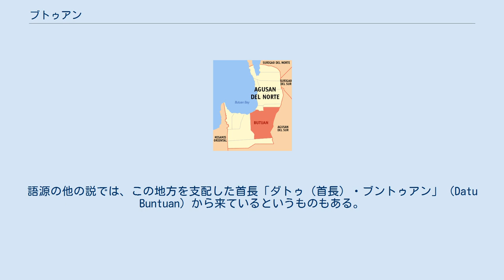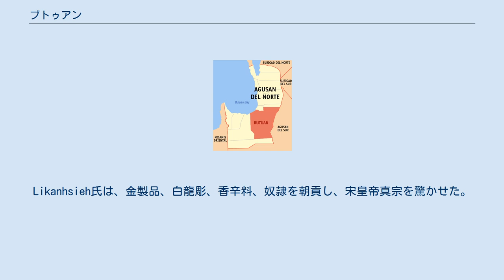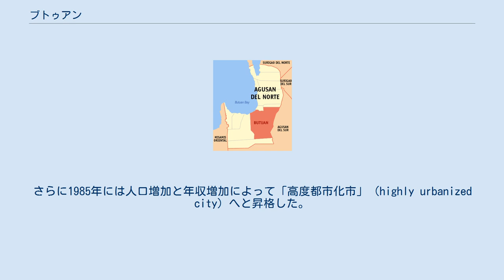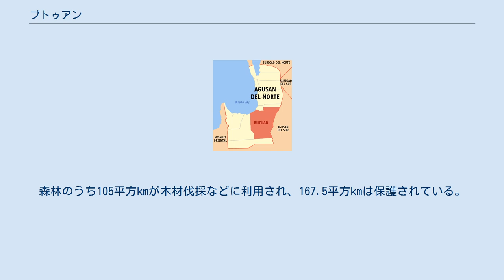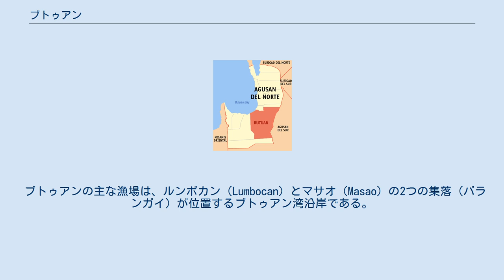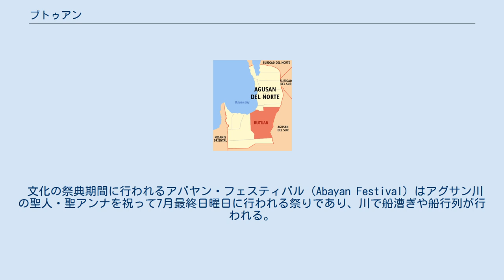ブトゥアン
ブトゥアン（Butuan）は、フィリピン南部ミンダナオ島の北東部にあるカラガ地方の中心都市。
アグサン川流域の北東部に位置し、アグサン川の両岸に市街地が虫食い状に広がっている。
北・西・南はアグサン・デル・ノルテ州に、東はアグサン・デル・スル州に接し、北西部はミンダナオ海につながるブトゥアン湾に面しておりアグサン川河口となっている。
面積は817.28平方km。
2007年の国勢調査では人口は298,378人、世帯数は60,755世帯。
バランガイ数は86。
 「ブトゥアン」の名の由来は不明だが、酸っぱい果実の「バトゥアン」（Batuan）から来ていると信じられている。
語源の他の説では、この地方を支配した首長「ダトゥ（首長）・ブントゥアン」（Datu Buntuan）から来ているというものもある。
 10世紀ごろにはすでに、ブトゥアノンはチャンパ王国（ベトナム南部）やシュリーヴィジャヤ王国などとの交易を行っていて、11世紀までにブトゥアン王国（蒲端國）はフィリピン諸島の交易・商業の中心となっていた。
ブトゥアン市リバタッド、アンバガン(Ambangan、現Ambago）近くでは9隻のバランガイ（交易用のボート）が発掘されている。
西暦1001年の北宋宋史の記録では、Kiling国王が統治するヒンズー教仏教の小海洋国家と記述されている。
1011年、Sri Bata Shaja国王の時代に特使Likanhsiehを北宋に派遣、チャンパ王国と同等の地位を手に入れ、ルソン島のトンド王国（呂宋国）などを差し置いて、比中初の国交樹立となった。
Likanhsieh氏は、金製品、白龍彫、香辛料、奴隷を朝貢し、宋皇帝真宗を驚かせた。
中国との友好関係は、元朝の頃ピークとなったが、最後の国王Siagugが1521年フェルディナンド・マゼランとの流血契約によりスペインに屈して同王朝は終焉を迎えた。
 また西洋人の来訪もフィリピン諸島の中では早かった。
フィリピン最初のミサがどこで行われたかについて、ブトゥアン市のマサオ地区か、レイテ島沖のリマサワ島かで論争もある。
しかし、フェルディナンド・マゼラン一行が1521年にアグサン川河口に碇を下ろし、これを記念してミサを行ったことは確かである。
以後、この地はスペイン植民地支配下のミンダナオ北東部の商業の中心となってきた。
 太平洋戦争中、1943年半ば、ゲリラ軍が日本軍部隊を襲ったことをきっかけにブトゥアン市街は破壊された。
1948年10月20日、再建途上のブトゥアンは火災で再度全滅した。
 1950年代から1970年代半ばにかけての材木産業ブームはブトゥアンを「南部の木材の首都」とし、他の産業の発達や他地域からの住民の流入につながった。
けだるい田舎町は騒々しい都市へと変貌した。
木材産業の発展により、1950年8月2日には国会の法案で市（chartered city）に昇格している。
さらに1985年には人口増加と年収増加によって「高度都市化市」（highly urbanized city）へと昇格した。
 ブトゥアン市は816平方kmの面積があるが、これはカラガ地方の面積の4.1%にあたる。
人口密度は1平方kmあたり303人で、カラガ地方の平均の101人/平方kmよりは高い。
 土地利用の内訳は次の通りである。
農地が397.23平方km、森林は268平方km、牧草地・草地・潅木地などが61.14平方km、その他が90.24平方kmである。
森林のうち105平方kmが木材伐採などに利用され、167.5平方kmは保護されている。
 伐採などに利用されている森林では、材木に利用される樹種が主に生育している。
一方で、保護林は生態系保護のために必要な維持や支援がなされている。
また大雨で洪水が起こったり、少雨で旱魃が起こるのを防ぐためにも森林は保護されている。
 海岸近くは沼地になっている。
これらの沼地はアグサン川とつながる水路と結びついている。
沼地のほとんどはマングローブ林で、海とは違う生物の住処となっている。
 市街地の盛り土に必要な土砂はタギボ川（Taguibo）の河岸から掘り出されている。
その他特別な用途の土は海岸の岬から掘られている。
 ブトゥアンの主な漁場は、ルンボカン（Lumbocan）とマサオ（Masao）の2つの集落（バランガイ）が位置するブトゥアン湾沿岸である。
海岸は2kmにわたって続き、ボホール海に通じている。
 カヒムナン...